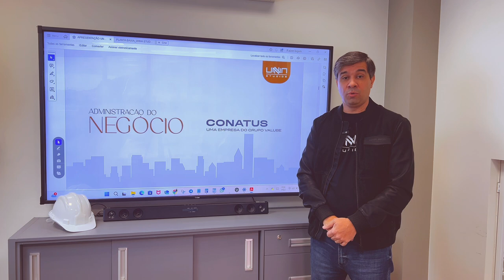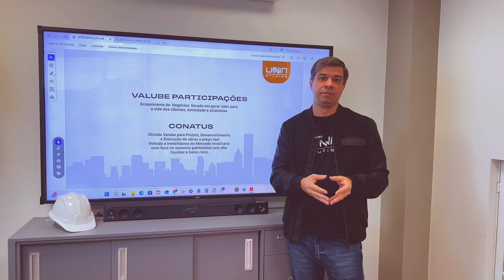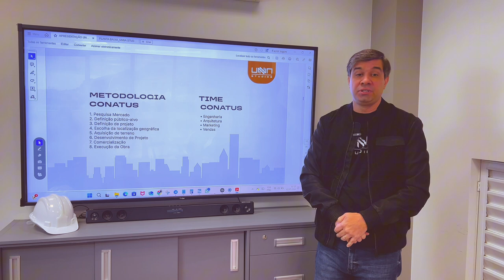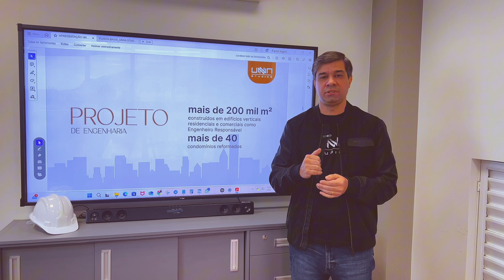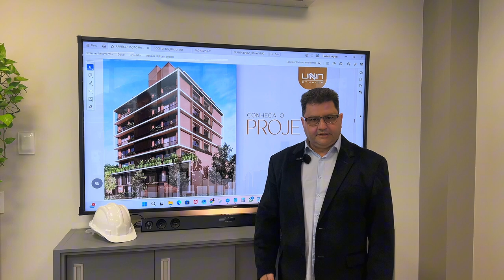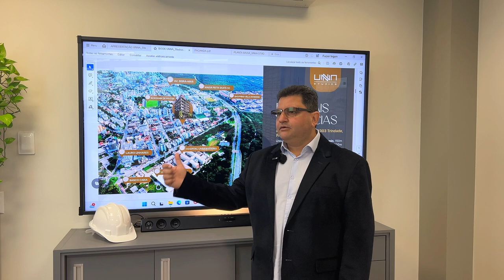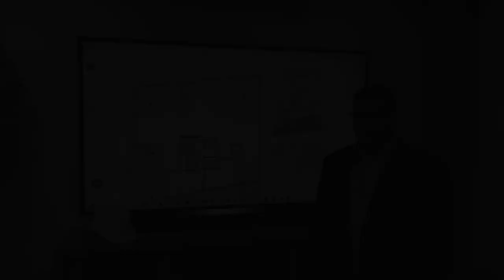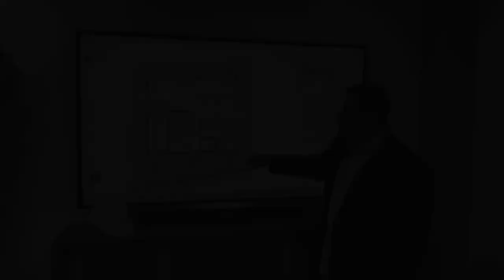LiveYoutube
Conheça com exclusividade os diferenciais e vantagens do UNNA Studios, um empreendimento residencial, no modelo a preço de custo em localização estratégica no Bairro Universitário da Trindade (150 m da UFSC), em Florianópolis/SC.

Aproveite a oportunidade e garanta as melhores unidades com condições especiais.

🟦 Entre em contato e nós apresentamos as opções incríveis para você!